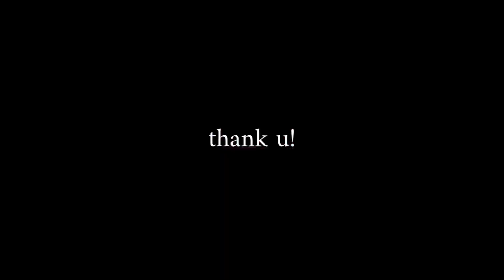wish u know what i miss - luvi albert ( written by me )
i made this song while im in live streaming on tiktok lmao😭❤️ makasih yang udah nemenin kmren!
Actually im still not sure about the title😭

wish u know what i miss - luvi albert
chords : C , am , F , G ( F, G, C )

Do you know what I miss ,
eating triple cheese burger with you
I miss stealin your mc flurries

goin to every café in this town
I miss dancing all day with you

Do you miss that too?
Or do u forget that already?
Do you this based on
True story cause i miss him
I miss of those nicknames u gave me
I Miss Watching old videos of us

Doing silly things behind my house
Miss watching netflix all day with you

Or do you forget that already?
Do you know this based
On true story cause I miss him.

I miss singing our morning song
I miss how u made me love myself

Seeing you laugh when i keep drowning
miss our last hug when u said goodbye

Do you ever think
of us Since that day pls just tell me

Like how much i miss that everyday
I know U know this based
On true story cz we know its all about us

thank u! For all ur supports❤️